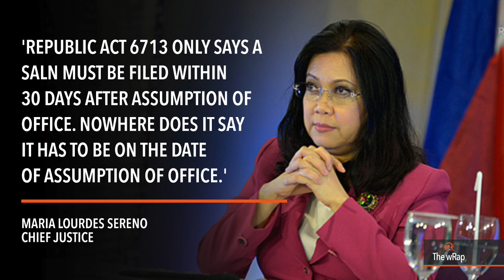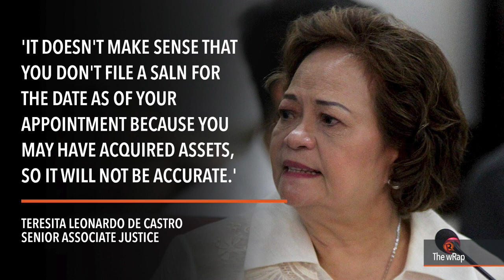Malacañang on Cambridge Analytica, Sereno vs De Castro, Sandiganbayan on Napoles | Evening wRap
More videos on Rappler Follow Rappler for the latest news in the Philippines and across the globe. Watch the evening newscast with Marguerite de Leon.